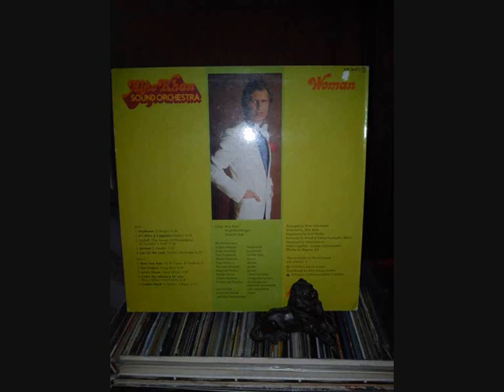ALFIE KHAN SOUND ORCHESTRA ... ROCK YOUR BABY ...( version orchestra ) GEORGE Mccrae )